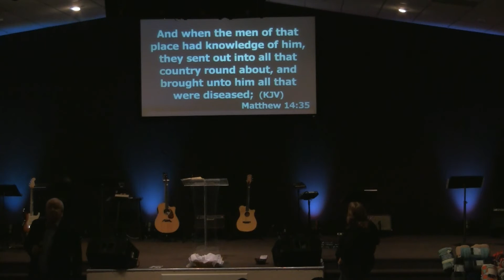Unusual Miracles "Peter's Shadow and Paul's Handkerchief" by Pastor Randy Vanesian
UnusualMiracles PetersShadow and PaulsHandkerchief by Pastor Randy Vanesian @ LFCC LFCH Living Faith Church with a Heart in Prescott Valley, AZ on October 23rd